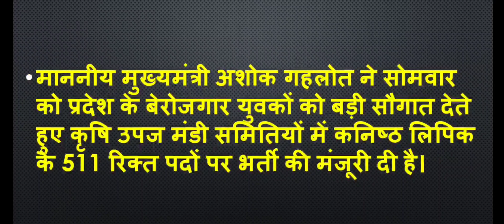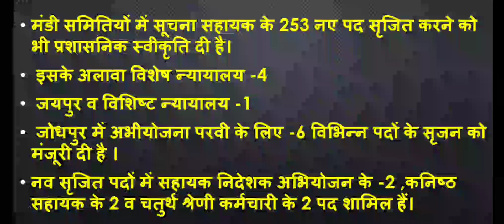राजस्थान नई भर्ती 2021 || राजस्थान कृषि उपज मंडी समिति